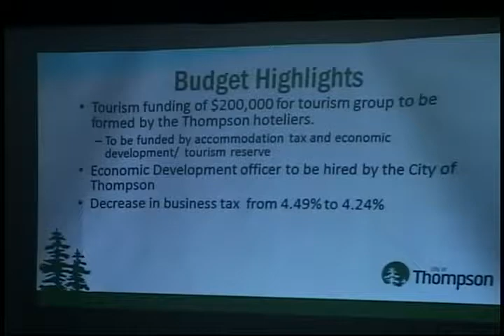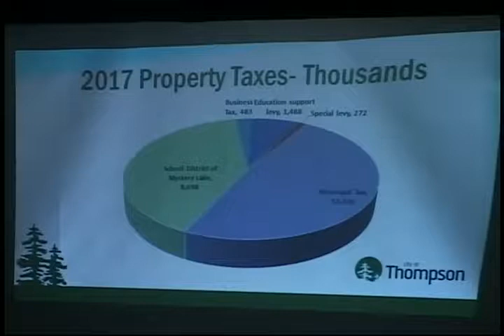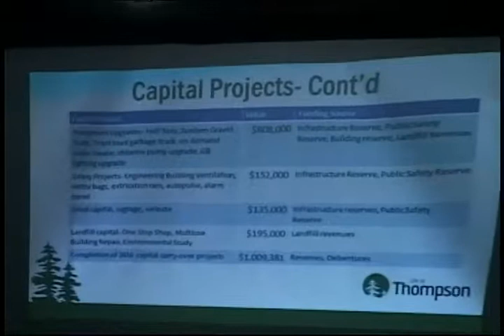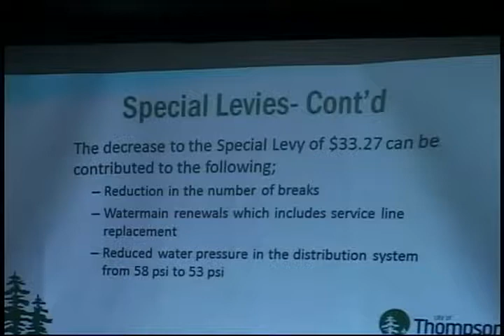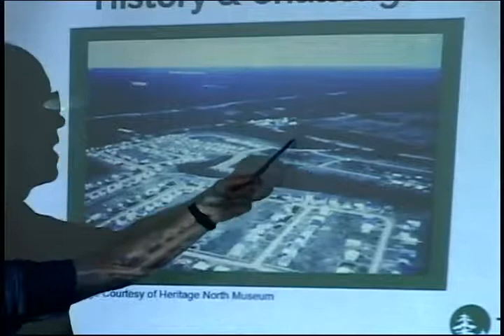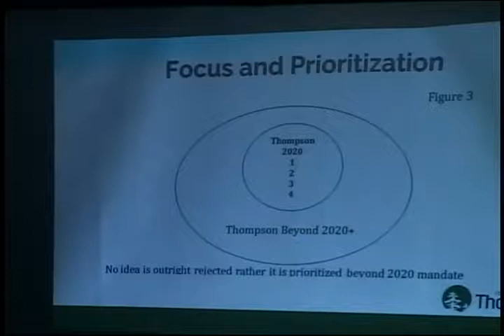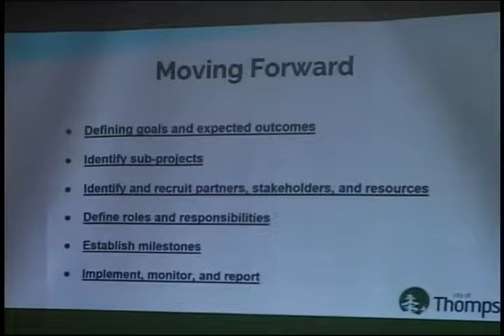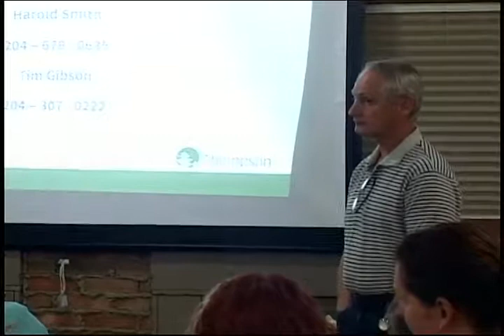Chamber Meeting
Chamber Meeting with guest speaker Mayor of Thompson Dennis Fenske and Thompson 2020